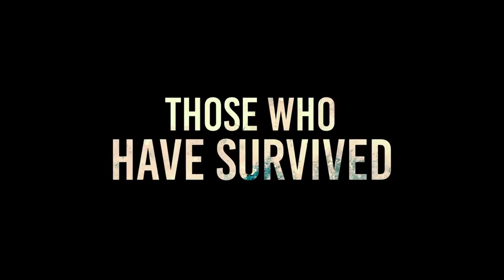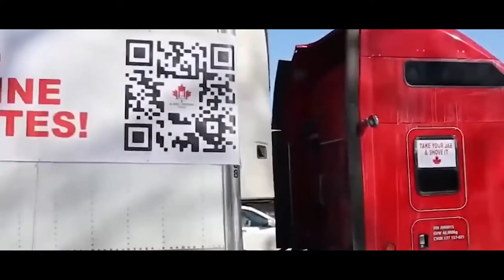A Quiet Place 3 The Honkening